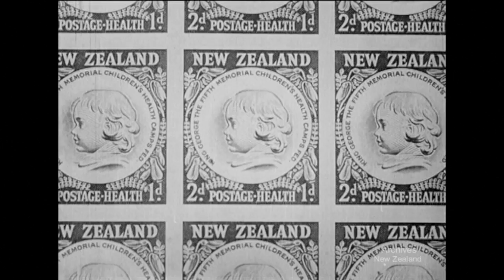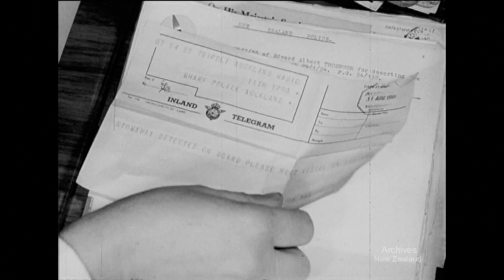Pictorial Parade No. 40 (1955)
New Zealand National Film Unit presents Pictorial Parade No. 40 (1955)

BASKETBALL'S 50 YEARS: Basketball of 1905 style contrasted with basketball of 1955. The teams gather at Christchurch for the 25th Dominion tournament, won by Canterbury.

THE CAMPS THE HEALTH STAMPS KEEP: Children play, eat, rest and do their schoolwork at Otaki Health Camp, while in the Post Office, officials parcel up 1955 health stamps.

WATCH ON THE WAITEMATA: The Lady Shirley, diesel launch of the Auckland Waterfront Police, is shown on patrol around the harbour and taking a patient from Waiheke Island to the city. Shore activities of the force, such as attending to cases of pillaging and stowaways, are shown and finally the Lady Shirley's rescue of two capsized yachtsmen.

DV File of Beta SP Telecine (Tape 301) of 16mm film- W3589/16PP40A